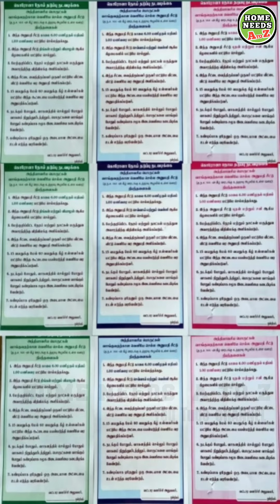வண்ண அட்டைகள் | Colour Card issued in Tamilnadu | We follow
Colour Card issued in Tamilnadu | We follow
      Tamilnadu Government takes many kinds of efforts to prevent the crowding. The peoples don't obey the Government rule. The Government introduces colour card system.They are allowed only 2 times to go out for purchasing vegetables and grocery items.The virus disease spreads fastly now. We must obey the Government Rules.We have dangerous situation now.